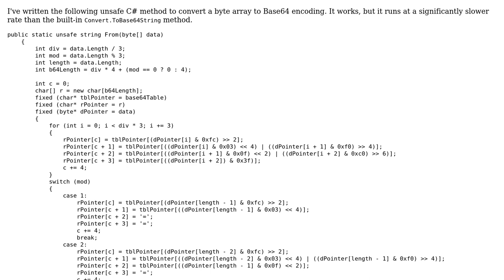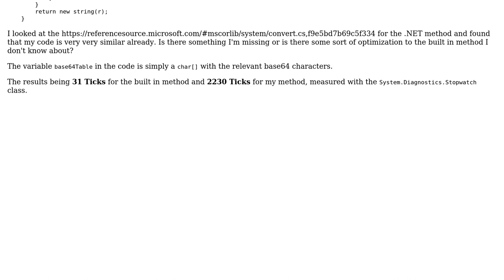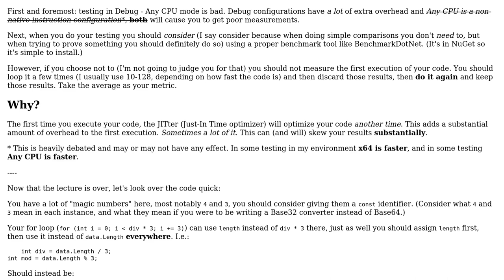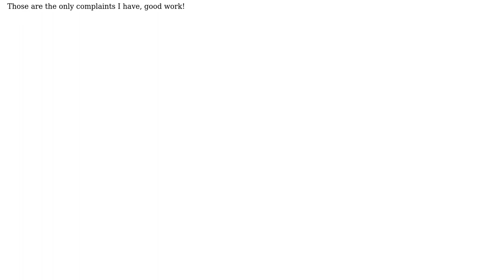Base64 implementation in C#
With thanks & praise to God, and with thanks to the many people who have made this project possible! | Content (except music & images) licensed under CC BY-SA | Music | Images & others | With thanks to user Luke Park user Jamal user Der Kommissar and the Stack Exchange Network Trademarks are property of their respective owners. You are responsible for your own actions.